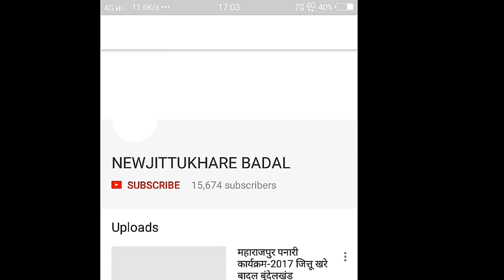पथरिया दमोह कार्यक्रम धरती हिंदुस्तान की जित्तू खरे बादल बुंदेलखंड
यह कार्यक्रम स्टेशन पथरिया में हुआ